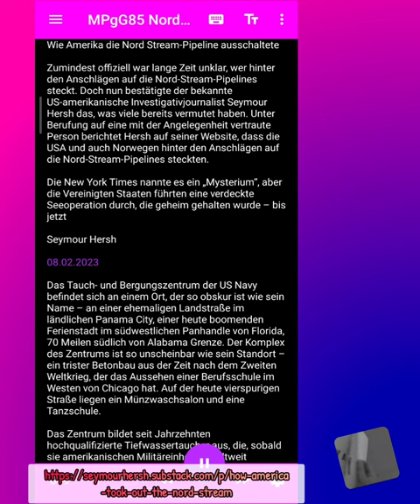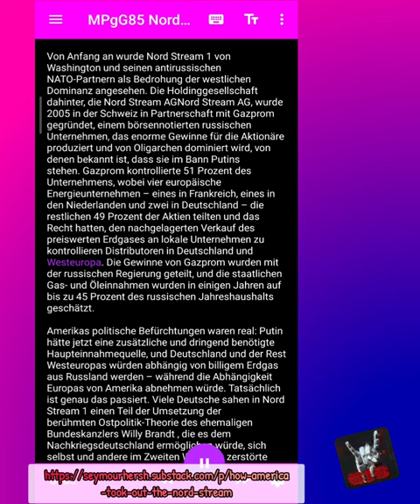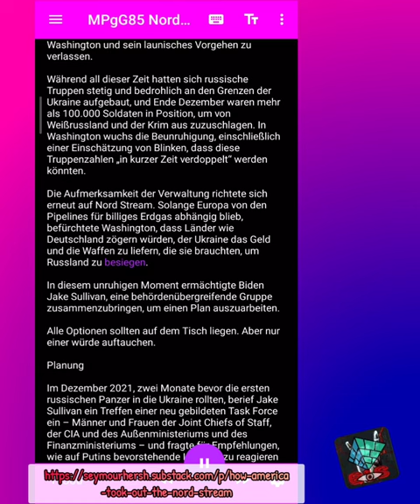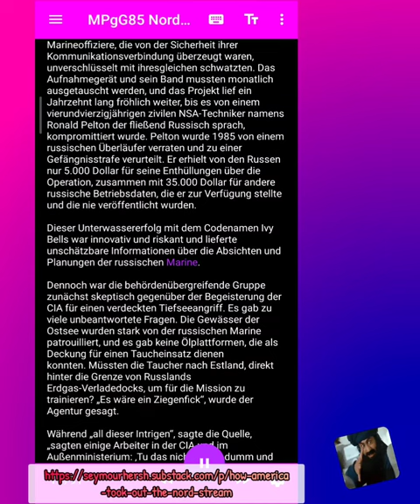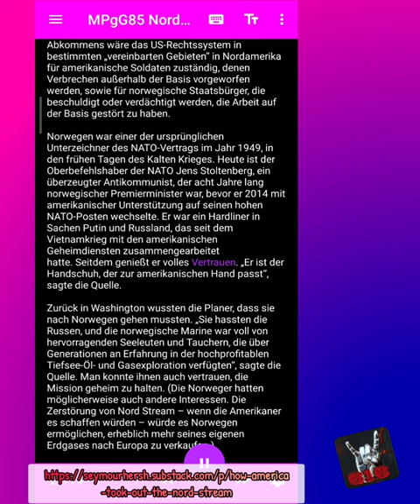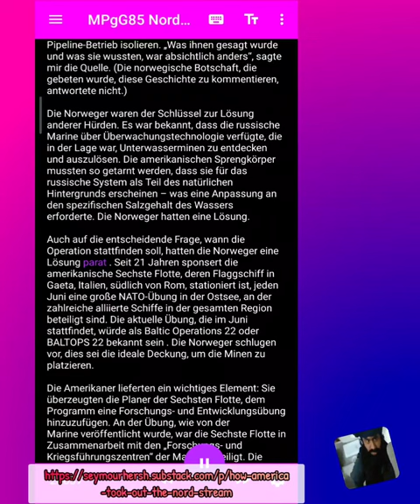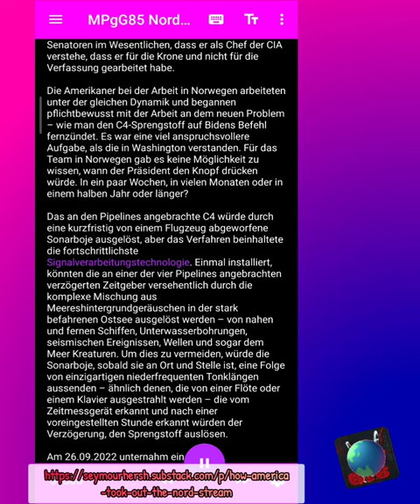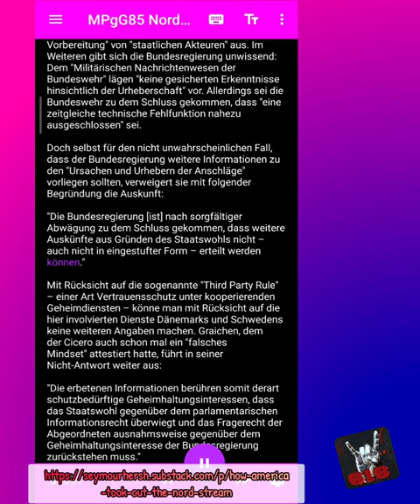StarJournalist Seymour Hersh enthüllt die Täter der NordStream Sprengung - Spass mit tts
"Darüber hinaus ist die Bundesregierung nach sorgfältiger Abwägung zu dem Schluss gekommen, dass weitere Auskünfte aus Gründen des Staatswohls nicht...erteilt werden können."

 Stand; August 2022 ⤶
᛫᛭᛫᛭ᛗ᛭᛫᛭᛫᛭ᛈ᛭᛫᛭᛫᛭ᚸ᛭᛫᛭᛫᛭ᚸ᛭᛫᛭᛫᛭
᛭ Meine Meinung;
GEGEN SPALTUNG, GEGEN ABWERTUNG, GEGEN KRIEG, GEGEN DIE DEUTSCHE BETEILIGUNG AM UKRAINE-KRIEG ᛭